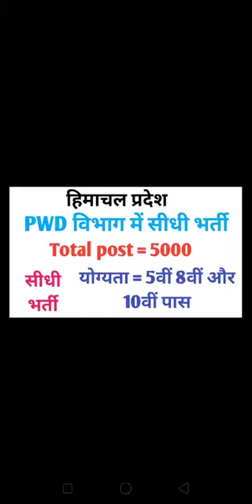Hp pwd recruitment 2021 || hp pwd bharti 2021 || hppwd recruitment 2021 | hp govt job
hppwd,
hp pwd driver,
hp pwd driver recruitment 2021,
hp pwd jobs 2021,
hppwd job,
hp pwd driver vacancy,
hp pwd tender mandi,
hp pwd bharti 2021,
hp pwd driver post 2021,
hp pwd notification 2021,
hp pwd shimla,

hppwd driver vacancy 2021,
hppwd recruitment 2020
chp jobs,
gkp job,
mp job,
mp job vacancy 2021,
mp job seeker registration,

nhpc job,
hp jobs,
hp job stuck in print queue,
shop job,
shop job vacancy,
shop job khopa,
jewellery shop job interview,
shopno super shop job,
up job,
up job vacancy 2021,
up job update,
up job news,
up jobs 2021,
up job alert,
up job card online apply,
up jobs 2020,
hp government job vacancy,
hp govt job 4 you,
hp job 2020 devdharaupdates devdhara updates

Tags -